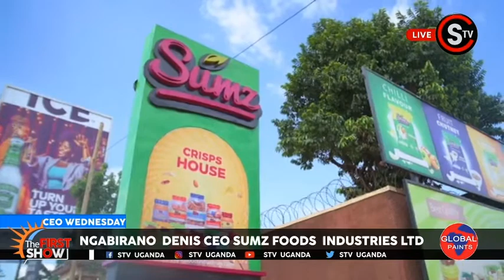Wuuno Ngabirano Dennis Nanyini Kampuni Ya Sumz Akunyonyola Byolina Okukola Mu Business |TheFirstShow